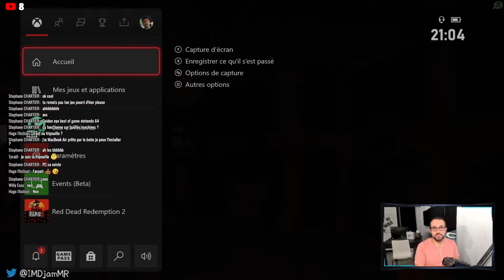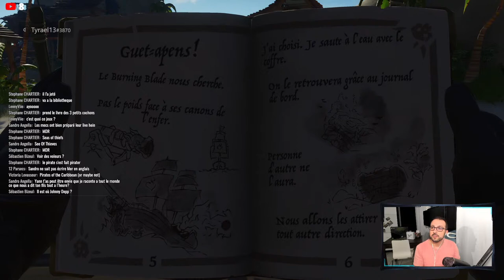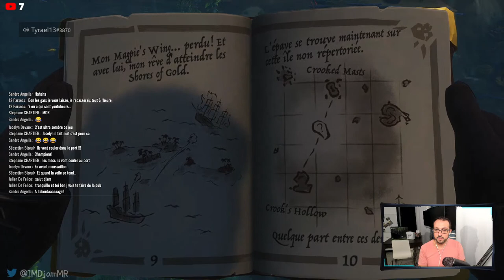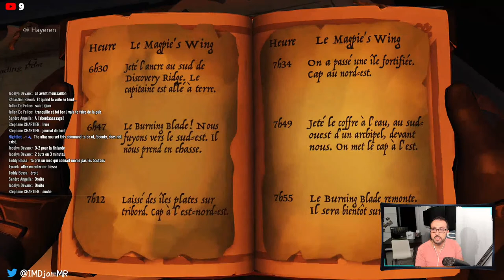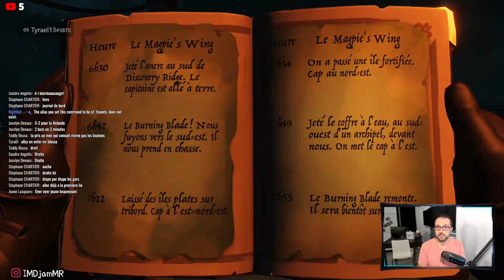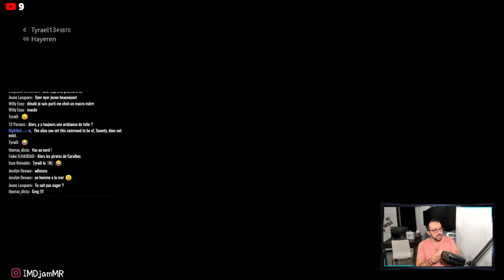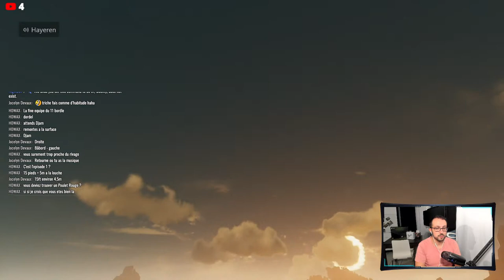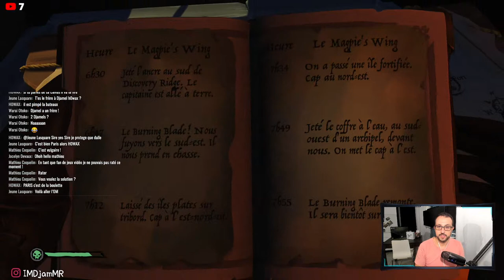SEA OF THIEVES FABLE 1 SHROUDBREAKER Xbox Series X LIVE 2020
Oyez! Oyez! Entrons dans l'univers de Sea Of Thieves et à nous le Shroudbreaker, cet objet mythique permettant de dissiper la brume du Devil's Shroud dans la Fable 1 nommée Shroudbreaker, toujours en compagnie de mon acolyte Tyraël (Greg) !
Jouons pendant 4h00 de stream :) donc pour ceux et celles qui ne souhaiteraient pas être spoilé... Vous n'êtes pas au bon endroit!

Étant jeune "youtuber", je compte sur toi via les commentaires pour m'améliorer...
Bonne séance!

Mon Setup :

Ordinateur :
Mac mini (fin 2012)
Processeur 2,3GHz Intel Core i7 (quadcore)
Mémoire 8Go 1600 MHz DDR3
Intel HD Graphics 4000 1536Mo

Accessoires :
Clavier Apple Magic Keyboard
Souris Magic Mouse 2 d'Apple
Ecran PC BENQ EL2870u
HUANUO Supports double pour écrans 17"-32"

Stream :
Boitier de capture AVerMedia Live Gamer Ultra
Caméra Logitech Brio 4K
Micro Blue Yeti X
iPhone 12

Console :
Xbox Series X
Sea Of Thieves